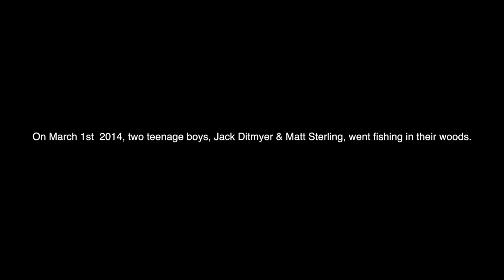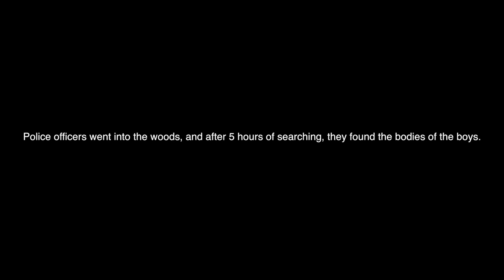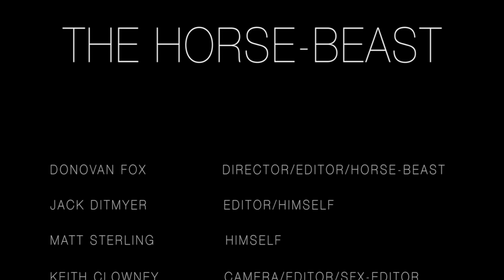The HORSE-BEAST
TV Project
Keith Clowney
Jack Ditmyer
Donovan Fox
Matt Sterling